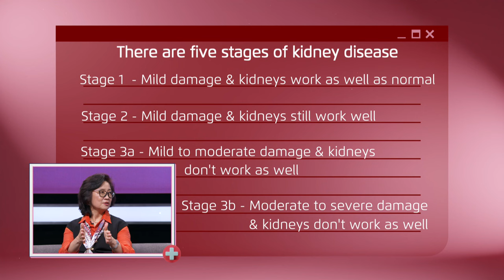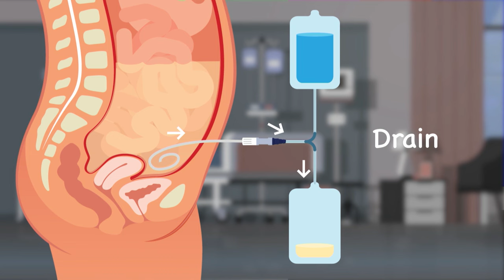Let's Talk About Health S2 EP4 - Functioning As A Pair And A Spare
Does having a hot temper increase the risk of kidney disease and is it detrimental in the long run to only have one kidney? Join Chua Enlai and Irene Ang as they learn about the different types of kidney dialysis and what kidney disease patients should look out for when eating out.